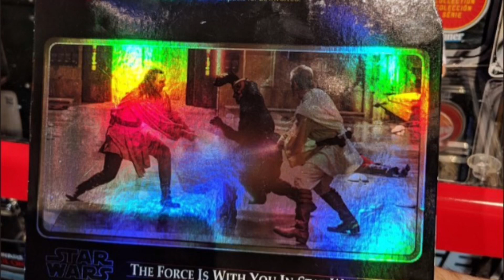HASBRO: Marvel Legends y Black Series | NEW YORK TOY FAIR 2019 | PLASTI NEWS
NEW YORK TOY FAIR 2019 Marvel Legends y Black Series!
MCU, Vintage y nuevas Waves fue lo que vimos en esta Toy Fair además de una impresionante figura híper realista de Darth Vader de 8 pulgadas!